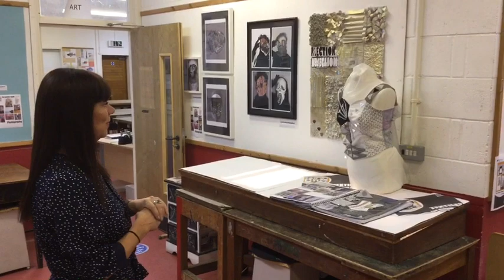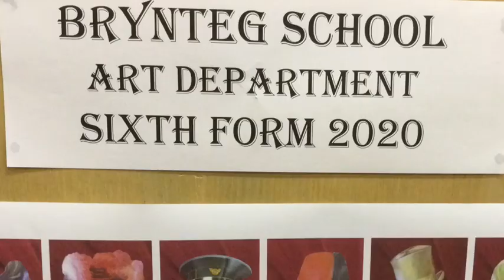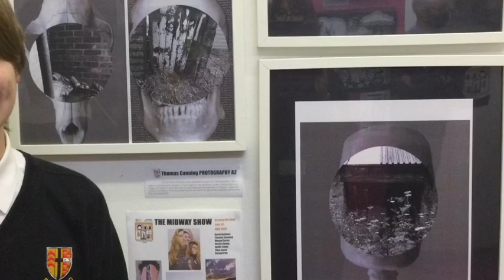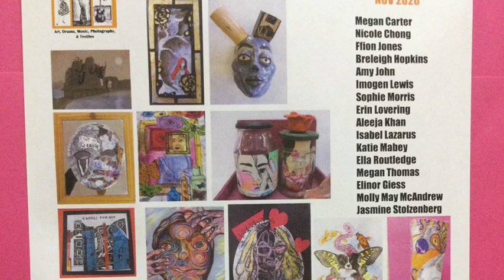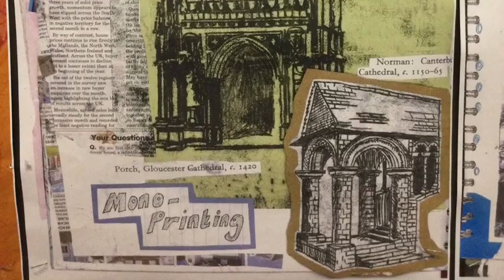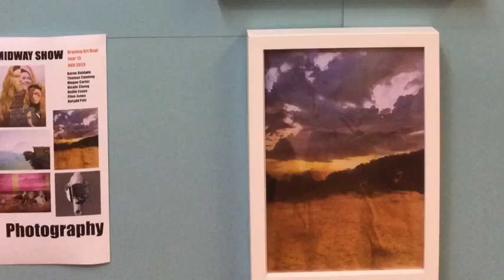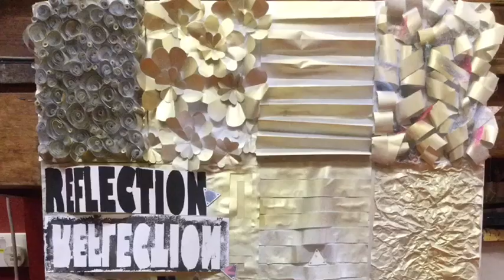The Midway Show: Brynteg A level Art/Photography/Textiles exhibition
November 2020- January 2021